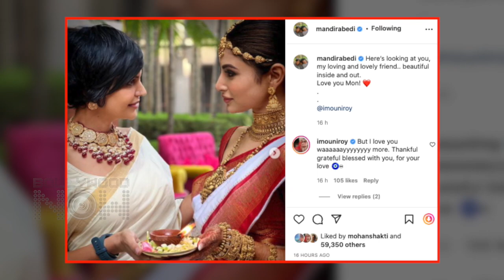Mouni Roy Stuns In Beautiful Saree, Flaunts Sindoor, Mandira Bedi Shares UNSEEN Wedding Pics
Mouni Roy took to her Instagram to share stunning pics of her and her husband Suraj Nambiar, Mandira Bedi Too shared some of the unseen pics from the wedding. Have a look at the video.